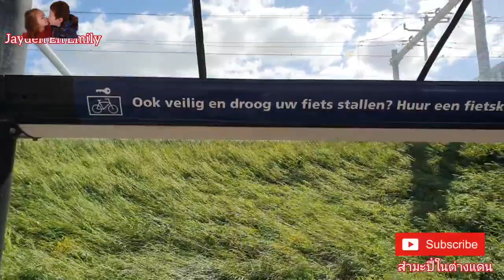เดินออกกำลังกาย#แต่กลายไปช็อปปิ้ง EP126 by:Jayden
เดินออกกำลังกาย#แต่ไปช็อปปิ้ง